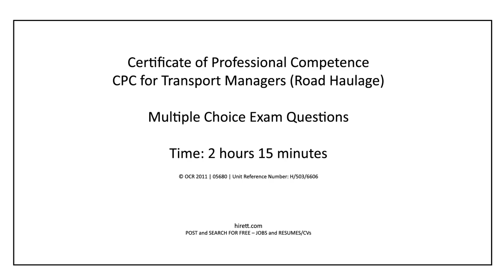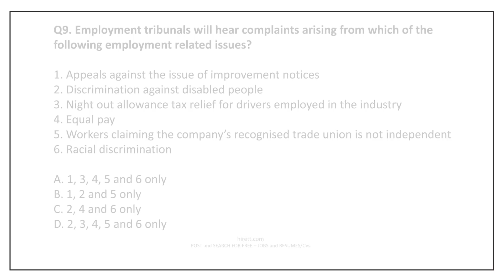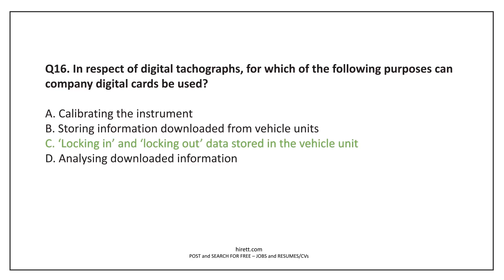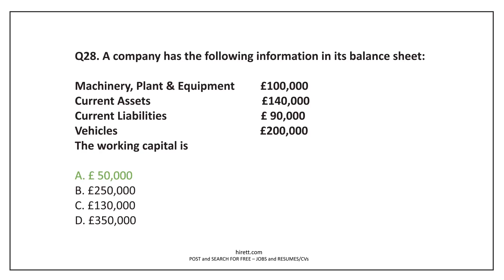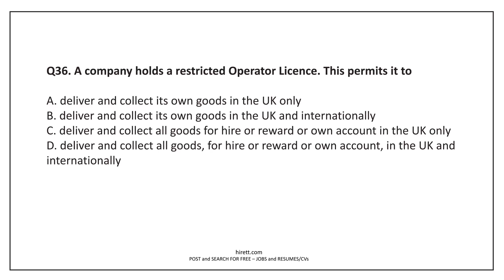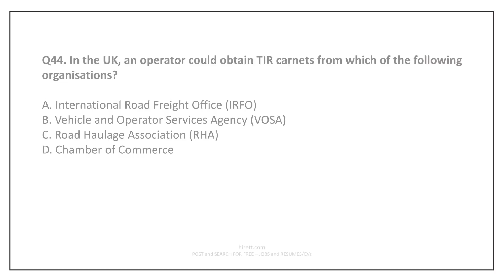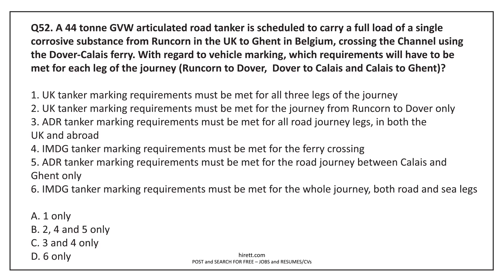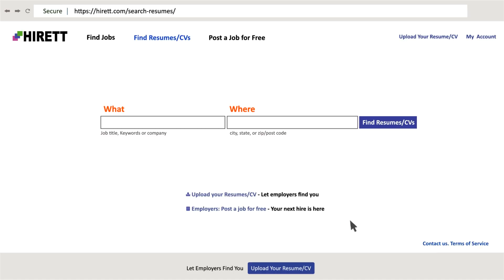Transport Manager CPC - Exam Questions - Multiple Choice - Past Exam Papers - Case Study Examples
NEED A TRANSPORT MANAGER? CALL 7 DAYS A WEEK: 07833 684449. Guide to applying for an O-licence | Join our largest group for Transport Managers on Facebook

Experienced transport manager and consultant (CPC holder) is available to help you with your HGV or PSV operator licence and compliance needs. We cover all of the UK. Short or long term.

SERVICES

- Nominated transport manager (CPC holder) for your Operator's Licence (external, part-time)
- Operator licence applications and variations (haulage or passenger)
- Contract haulage work available for artic and rigid lorries (class 1 and 2)
- Parking for vehicles and registered operating centres
- Driver recruitment: save up to 40% compared to agency rates
- Digital and analogue tachograph analysis
- Operator compliance audits DVSA / VOSA
- Restricted licence management service
- Public inquiry representation
- Solutions and support

RATES FOR RESTRICTED LICENSES AND REMOVAL COMPANIES

£250 per month for up to 3 vehicles

RATES FOR HGV OR PSV COMPANIES
(Standard National or International Operator's Licenses)

1 vehicle: £350 per month
2 vehicles: £425 per month
3-6 vehicles: £500 per month
£70 per additional vehicle

We don't charge VAT. In some rare areas availability may be limited or rates may be higher. Detailed rates

We have a "FAQ’s" section on our website that has answers to practically all of the questions we've been asked about obtaining and maintaining an operator's licence. The address is

We also provide low cost commercial truck and property insurance.

DO YOU HAVE A TRANSPORT MANAGER CPC AND NEED PART-TIME WORK?

1. Name
2. Phone number
3. City where you are based
4. Is your CPC in road haulage (HGV) or passenger (PSV)?
5. Is your CPC national or international?

HGV DRIVERS CLASS 1 OR 2 REQUIRED – OWNER-OPERATORS WANTED – ALL OF UK

Contract haulage work available all year round for owner-drivers and fleet owners with rigid or articulated vehicles.

We are looking for owner-drivers, fleet owners, and HGV drivers (class 1 or 2) based anywhere in the UK and interested in taking the next step up and becoming owner-operators and then transport company owners. To get started and apply for an operator's licence, you need to have £8,000 which is a requirement of the UK and EU transport regulations. We can help you with the rest of the process.

WHY SHOULD YOU BECOME AN OWNER-OPERATOR?
- Higher earnings even with one vehicle (double in some cases for the same work)
- Be your own boss and grow your fleet
- If you are tired of driving, hire others to drive for you
- Build and sell your business later and retire

WE OFFER:
- Contract haulage work all year round for rigids and artics with your trailer or ours
- Operator licensing assistance (you will get your own O-licence)
- HGV parking and registered operating centres
- Transport manager (CPC holder) for your O-licence (you don't need to pass an exam)
- Trailers for hire or lease
- Financing to purchase your vehicles
- Insurance
- Compliance with regulations
- Unlimited consulting and office support while you are driving

HGV PARKING AVAILABLE ANYWHERE IN THE UK